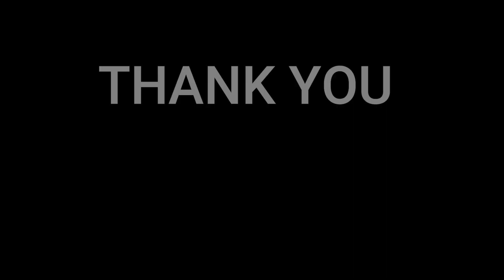🇩🇰NielsensTV REACTS TO 🇮🇹Elisa - Rainbow - LIVE @ Then comes the sun showcase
In this video we will be reacting an amazing Italian artist Elisa.